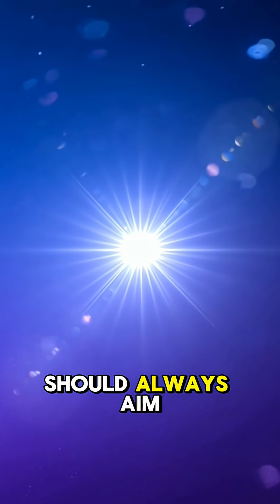[WHAT IF]Every Nuclear Weapon on Earth Detonated at the Same Time?🌎☄️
The day the world pressed every button… at the same time. 💥🌍